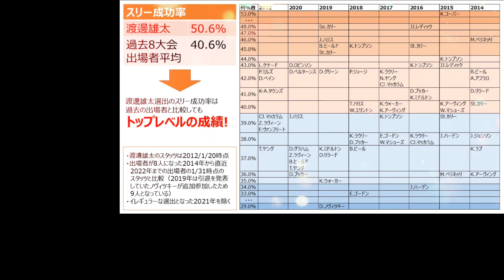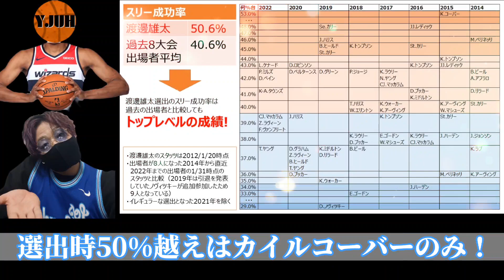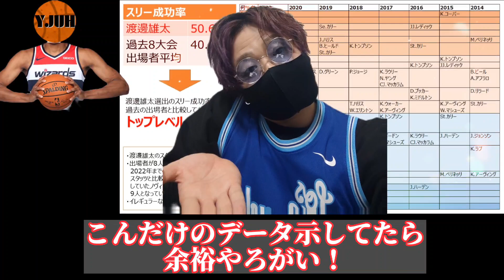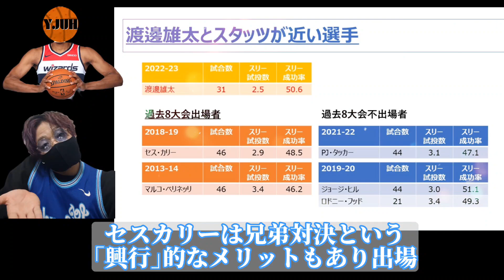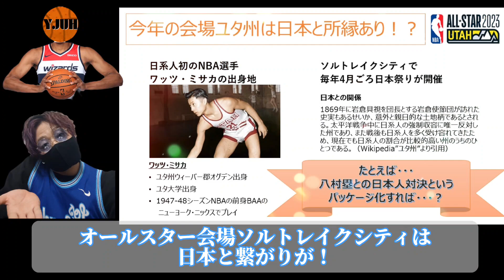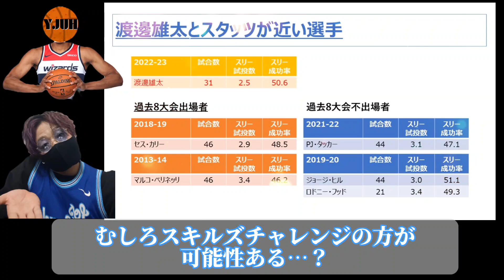【実は厳しい❓】渡邊雄太が3Pコンテストに出場できる可能性はどれくらい？(やまっぴさんコラボ‼️)nba